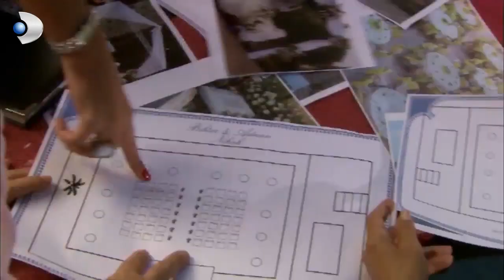Bihter'in Gelinlik Provası! - Aşk-ı Memnu 4.Bölüm